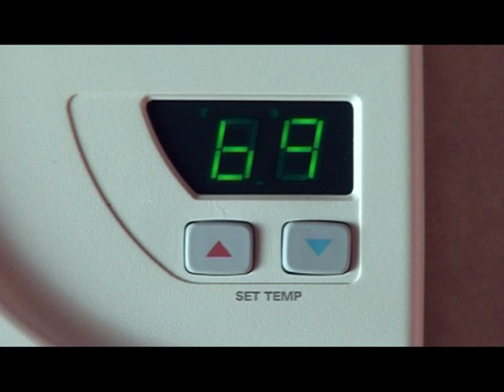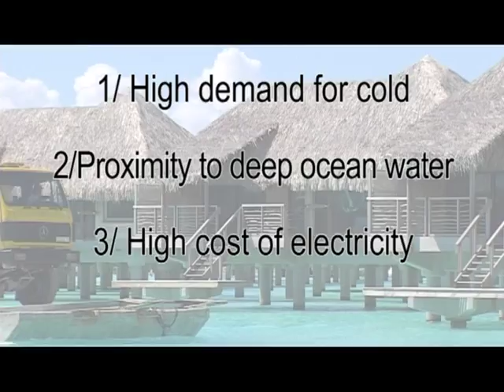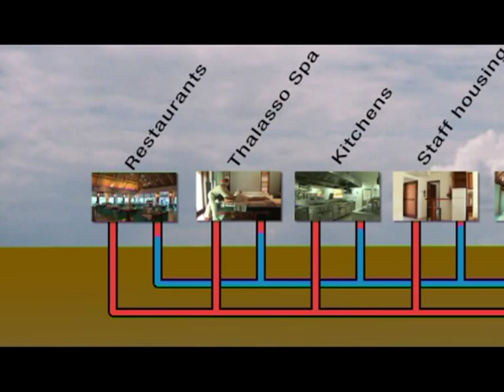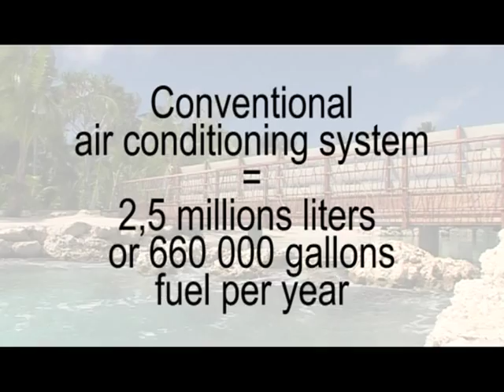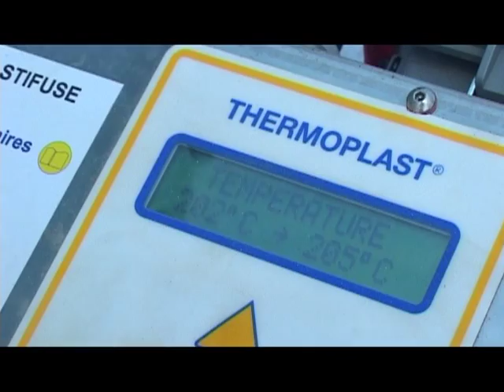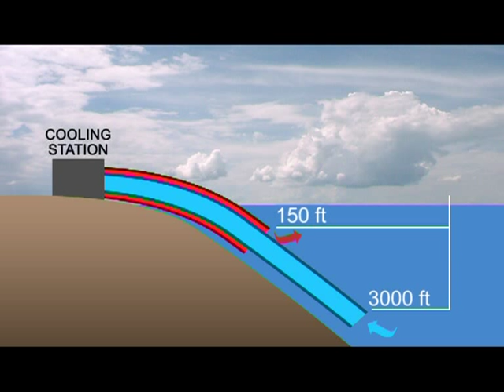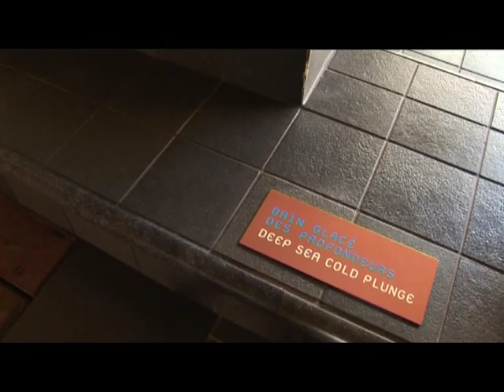InterContinental Bora Bora - Deep Sea Water Air Conditioning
Implementation of the first Sea Water Air Conditionning system (SWAC) at the InterContinental Bora Bora Resort & Thalasso Spa. A system that eliminates the use of potentially hazardous compounds that deplete the ozone layer (H.C.F.C.s) and designed to save up to 90 % of the hotel's electricity consumption for air conditioning or 2.5 million liters of fuel oil each year. All in all a saving of half a million dollars for a 80 units resort.
The slightly crazy idea of running the hotel's air-conditioning system on water
extracted from the depths of the sea was mentioned to Richard Bailey, the majority shareholder in the InterContinental Resort and Thalasso Spa Bora Bora, by a certain Marlon Brando. He owned the neighboring atoll of Tetiaroa, which he fell in love with in 1965 when filming "Mutiny on the Bounty". A fervent defender of the environment, the legendary actor had been following with great interest the first practical applications of this new technique in buildings in Hawaii.